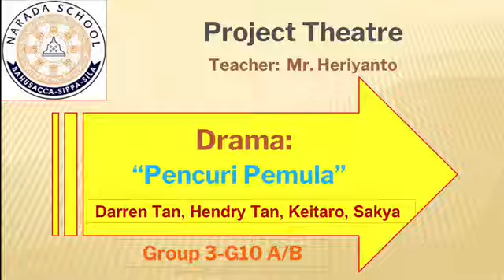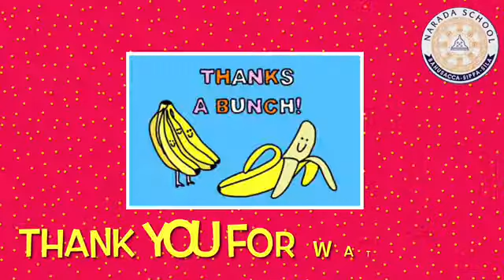Hendry and friends MAKING DRAMA 10ABC